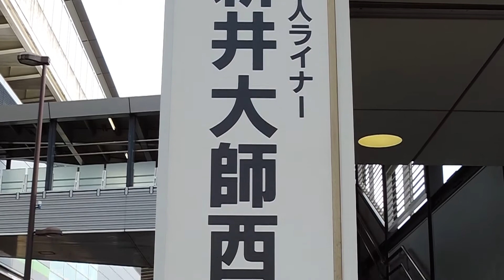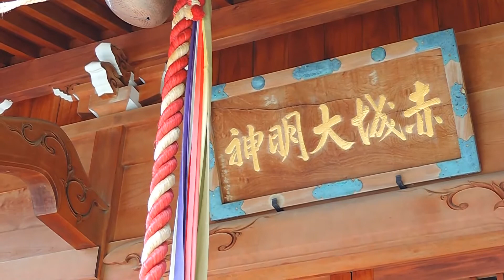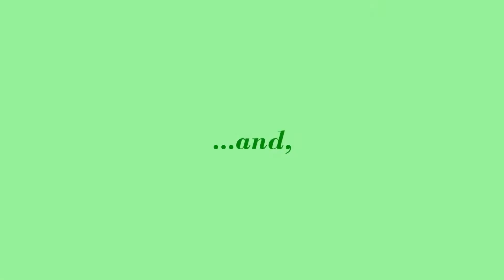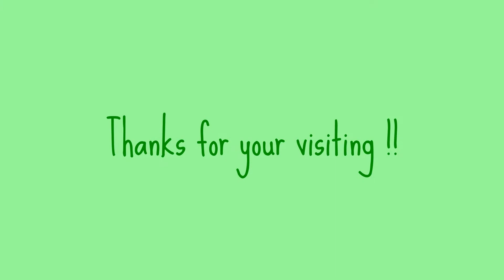鎮守の社（谷在家赤城神社・足立区谷在家2-16-17）#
祭神：①盤筒男命（いわつつおのみこと)、古事記＝石筒之男神
　　　②赤城姫命（あかぎひめのみこと）
撮影：2015年8月13日(木)　Nikon coolpix P520
①『古事記』の神産みの段でイザナギが十拳剣で、妻のイザナミの死因となった火神カグツチの首を斬ったとき、その剣の先についた血が岩について化生した神で、経津主神の親神にあたるという。
②赤城姫命は一説によると神社を創建した大胡氏の息女と言われる。（大胡氏とは、おそらく多胡氏のことではないか・・・）
　群馬県多胡郡吉井町に和銅４年(711年)に建てられた「多胡の碑」と呼ばれる石碑がある。正式な名称は、多胡羊大夫の碑で、碑文の中の羊大夫とはこのあたりの羊飼いの長だった者を表している。群馬県の地は昔、羊が飼われていた地として知られていて、前橋や桐生あたりでも８世紀（奈良時代）頃まで羊が飼われていたという。元来、日本には「羊」という動物は居なく、『羊学』の権威の川瀬勇博士は、この群馬県で飼われていた羊はイスラエル原産の『寒羊』と呼ばれる種類のものではないかと述べている。因みに、多胡の「胡」は注中央アジアの異国を指す言葉で、多胡とはその地からやってきた異国人、つまり渡来人が多く住む土地を意味している。奈良の正倉院に残る掛布屏風袋の銘文に『上野国多胡郡山部郷土秦人』とあり、この地が羊大夫を長とする秦氏の国だったことが分かる。また、この地には秦氏縁かりの「矢田」「神保」「唐科」「韓科」などの名がいまでも残っている。
　『先年、多胡碑（羊大夫）の傍らから石槨（石室）が発見された。そこには、「 I・N ・R・I」という文字がみられた』と江戸時代の肥前平戸藩の藩士・松浦靜山という学者（兼大名）が、自著の「甲子夜話/平凡社」の中に記しているが、靜山自身は何の意味かは分からず、近代に入り、この文字が「 Jesus Nazarenus Rex Iudaorum=ユダヤの王ナザレのイエス」の頭文字であることが判明した。おそらくこの文字は羊大の秦氏一族が多胡の地に渡来した８世紀にこの地に持ち込み、石槨（石室）の中に残したものと考えられる。　～出典：猿田彦と秦氏の謎/清川理一郎著・彩流社刊より～
　【 I・N ・R・I】についての詳述は、
・・・鎮守の社（細田神社・葛飾区細田3-17-6）に詳しく解説。